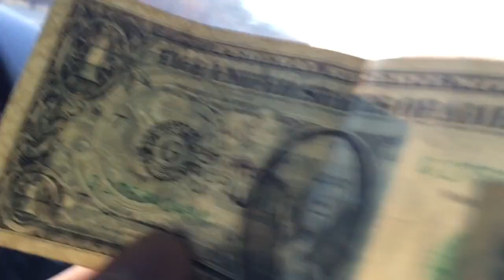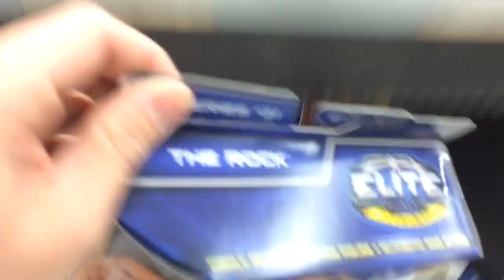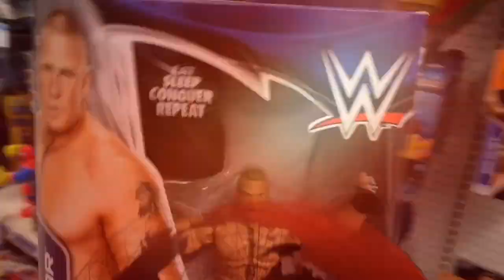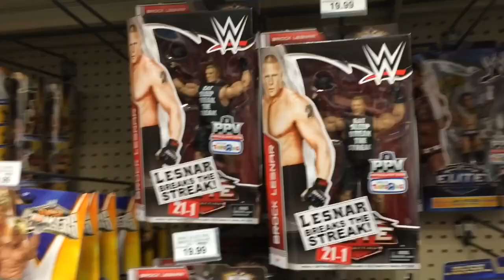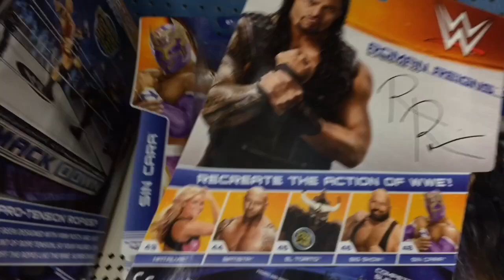Grims Toy Show ep 1065: BLACK FRIDAY WWE Wrestling figure SHOPPING at TOYSRUS, Target, WALMART!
Grims Toy Show episode number 1065 celebrating 134,000 subscribers, takes you to the mat with TEAM NAILED IT toy hunters!! Grim and Champ go on an EPIC Black Friday WWE Figure hunt at toysrus, walmart, target and kmart! they find WWE elite series 30, 31 inch john cena, seth rollins, dean ambrose, ryback and brock lesnar! Grim gives an AA to the cena in the aisle in front of an employee! BORK LASER reports on champ not finding the usos in pairs at kmart! Then WWE Elites, Mattel, and Jakks funny figure poses of john cena, daniel bryan roman reigns ryback and more get reviewed BY EBENEZER MITTELSDORF!